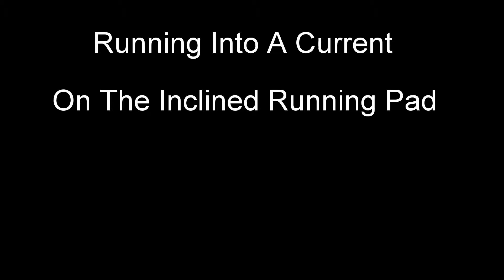Running Into The Current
Aqua running into the variable speed current on the inclined running pad. Great for fore-foot running!